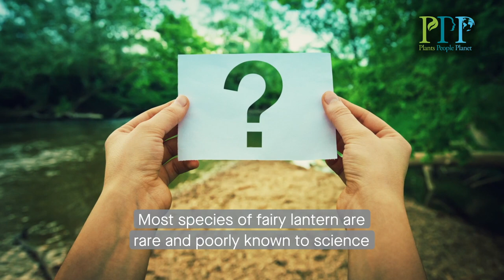Fairy lanterns in focus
Fairy lanterns (Thismia) have some of the world's most bizarre flowers. They grow deep in tropical rainforests and are seldom encountered by people.

Extremely rare and poorly known to science, these plants are sensitive to habitat destruction.

Thorogood, C. J., & Mat Yunoh, S.-M. (2021) Fairy lanterns in focus. Plants, People, Planet. doi: 10.1002/ppp3.10217

The New Phytologist Foundation is an independent, not-for-profit organisation dedicated to the promotion of plant science. It owns and produces the journals New Phytologist and Plants, People, Planet, and funds initiatives to support plant science, including symposia and workshops, awards for early career researchers, and ensuring free access to the Tansley reviews and insights series.